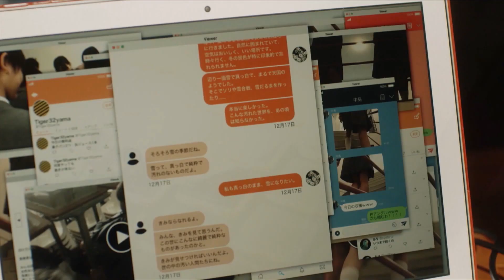RED by HBO Việt Nam 05/2019 DELE